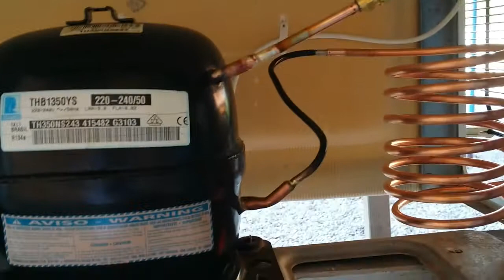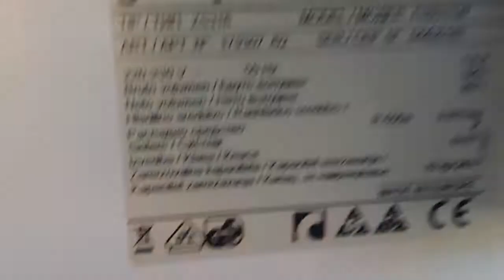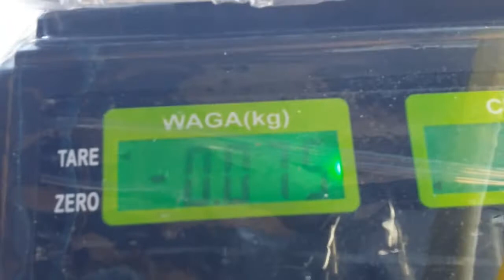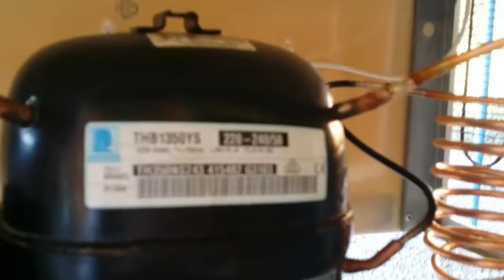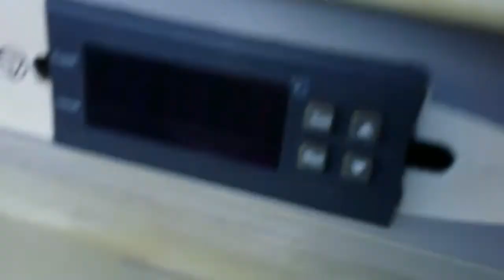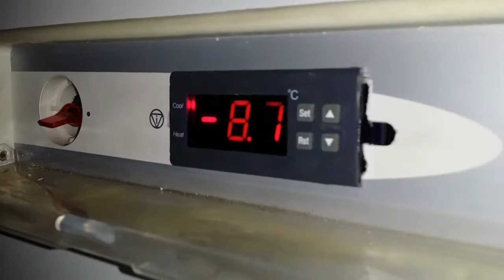Ugradnja kompresora u zamrzivač#repair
U ovom videu je prikazano kako ugraditi ili zamjeniti kompresor u kućnom zamrzivaću, ovako sam to ja napravio.